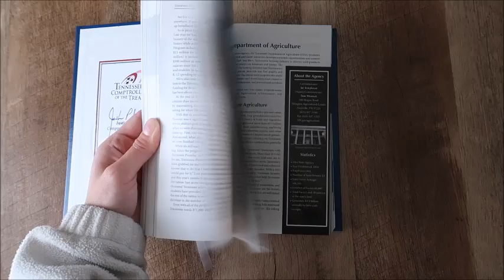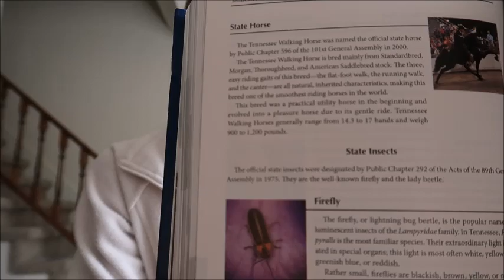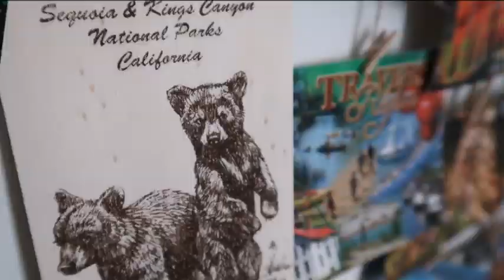I FINALLY GOT A CAMERA - Canon G7x Mark II Review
I finally took the plunge and got myself a vlogging camera that is absolutely perfect!! This video test the different features of the Canon G7x Mark II such as low light capabilities, image stabilization, filming in slow frame rates, star trails, outdoor time lapses, etc. I also show how I made a microphone muff myself with materials from a craft store. After watching countless videos of others reviewing this camera, I decided to test the features that were most important for me in my vlogs. Enjoy!